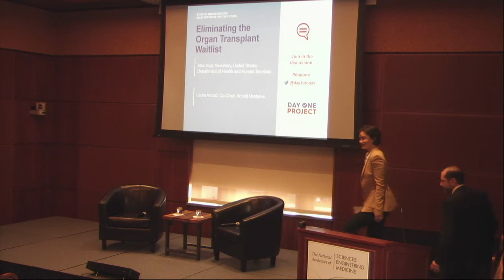Eliminating the Organ Transplant Waitlist with HHS Secretary Alex Azar and Laura Arnold